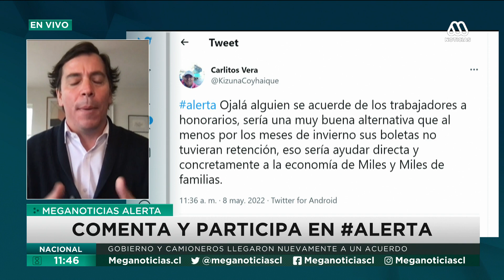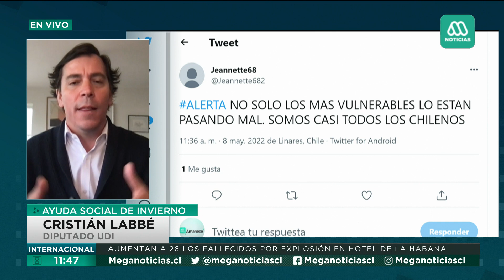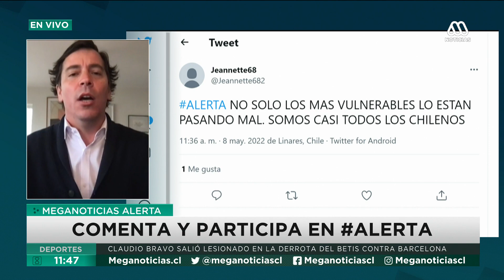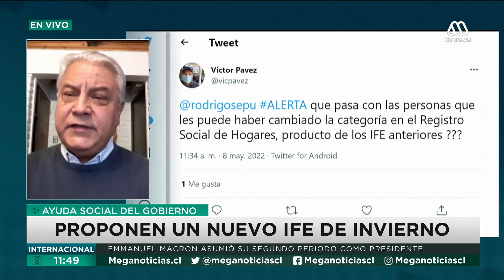Diputados discuten por ayudas sociales en invierno: Gobierno descartó un nuevo IFE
Los diputados Naranjo y Labbé, discuten por las propuestas de ayudas sociales con que se presiona al gobierno.